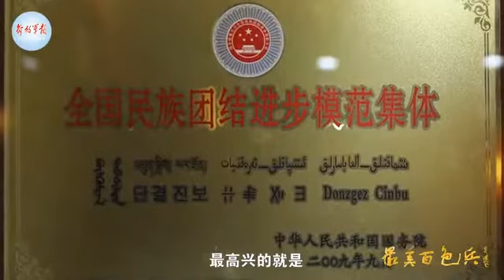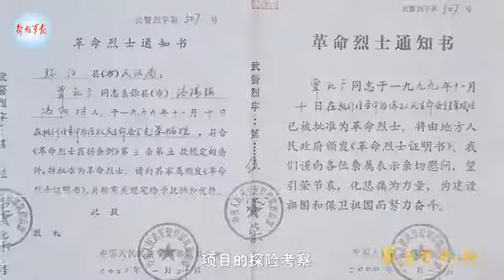四十载，最美百色兵的信仰接力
壮乡红城，40载春秋，武警百色支队官兵为了西南边境的安宁稳定，为了革命老区的繁荣发展，接续奋斗，把对党和人民最坚定的忠诚信仰接力传承！看最美百色兵四十年信仰接力！
（解放军报微博·解放军新闻传播中心融媒体出品）